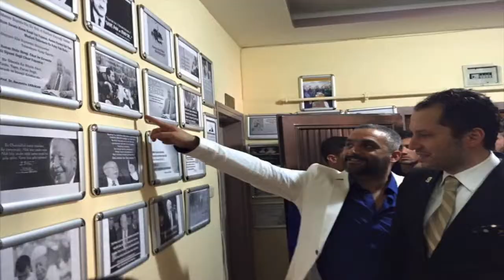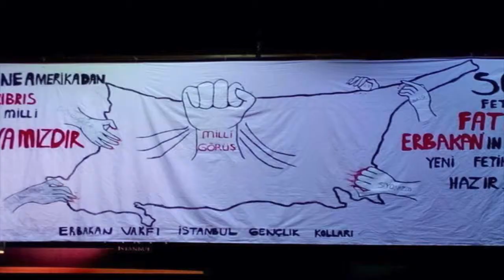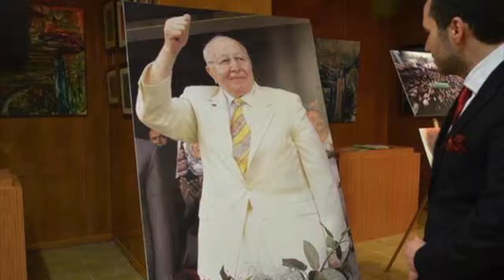Mucahit Fatih Erbakan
Fatih Erbakan Milli Görüs ikinci 40 yilin lideri.